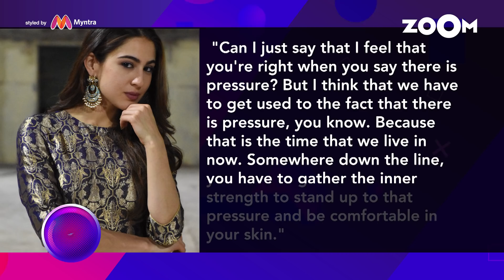Sara Ali Khan OPENS UP on the pressure on Heroines to look good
Sara Ali Khan on Karan Johar's show opened up on the pressure on Heroines to look good all the time. Watch the video to know more.